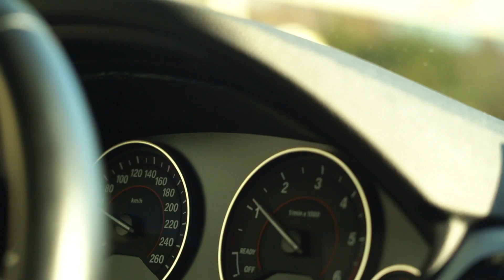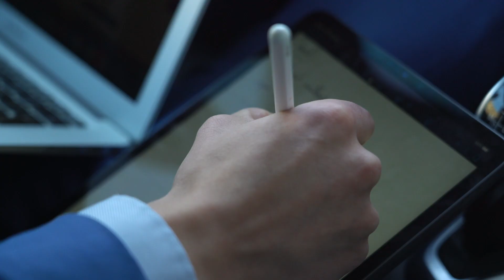ESIMENE vlog let's go - MAAKLERI PÄEV KOROONA AJAL / vlog #01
Nüüd algab!

Toon avalikkuse ette kõik, mis toimub ühe kreisi maakleri elus ja peas. Tagasi ei hoia. Inspireerime küll. Let's go!

Awesome produktsioon:
Georg-Madis Puhm, Legacy Creative